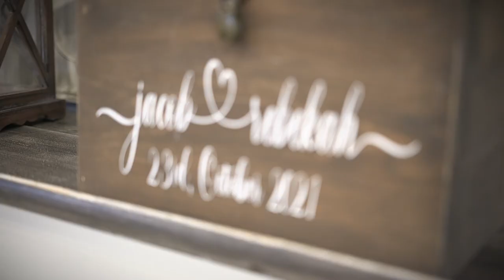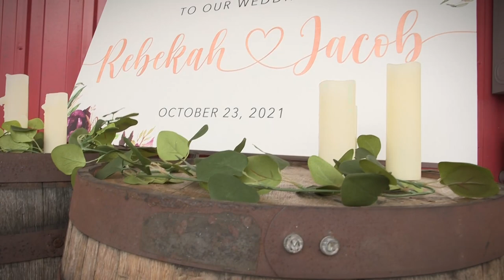Rebekah and Jacob Sneak Peek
Last week we got to spend the day with this amazingly wonderful couple, Rebekah and Jacob! The only word to describe their day is perfect!

Bridal Suite: The Market at Ebbert Farms
Wedding Venue: St Paul Lutheran Church
Reception Venue: The Market at Ebbert Farms
Photographer: Ashley Tracy Photography
Music licensed through Marmoset Music LLC, “Best Friend” by Allebasi